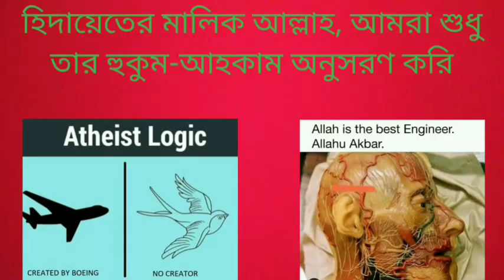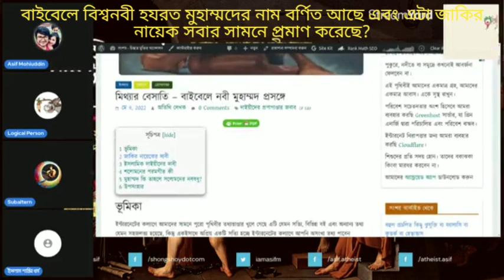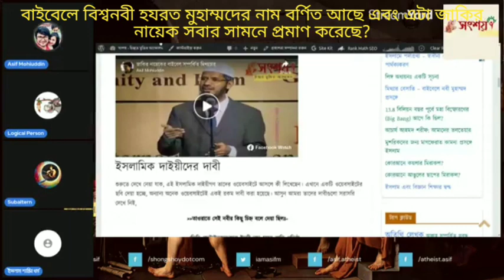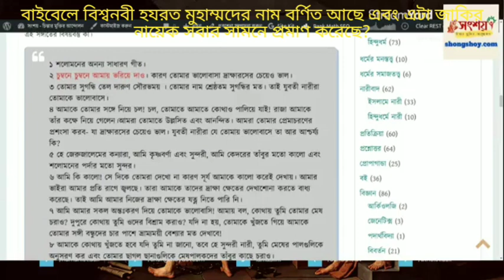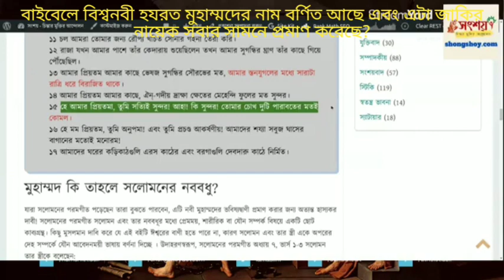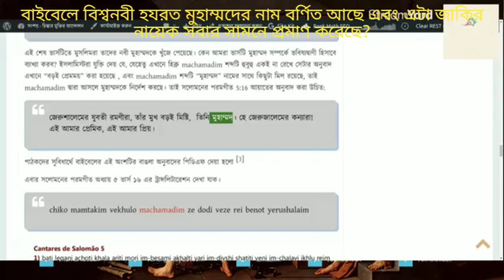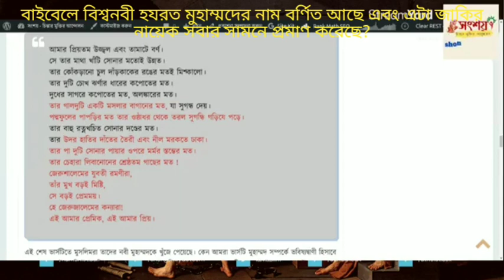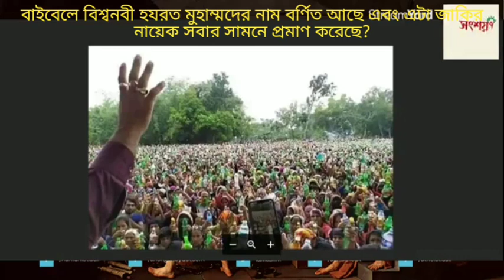বাইবেলে বিশ্বনবী হযরত মুহাম্মদের নাম বর্ণিত আছে এবং এটা জাকির নায়েক সবার সামনে প্রমাণ করেছেন?